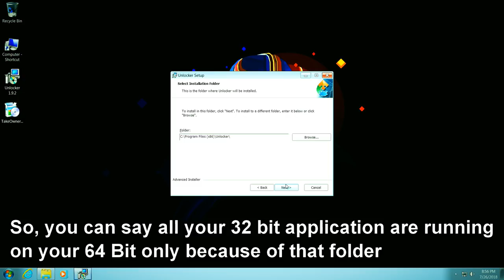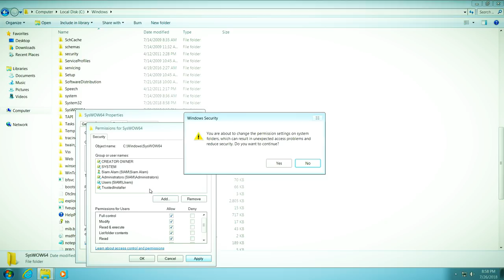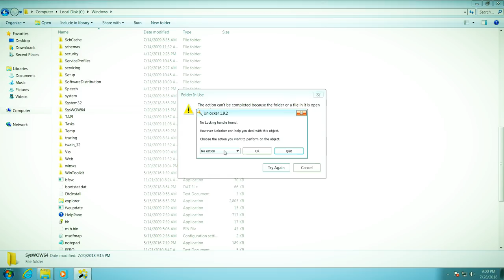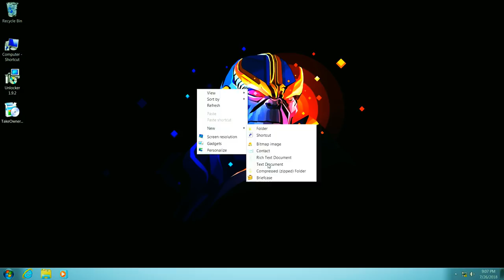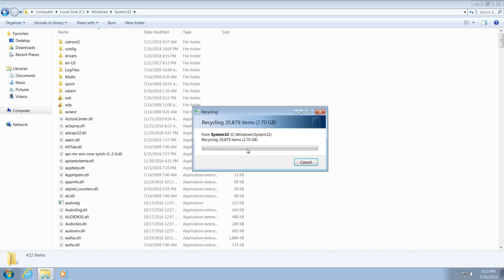What Happens When You Delete SysWOW64?